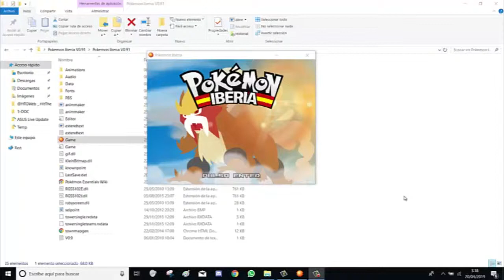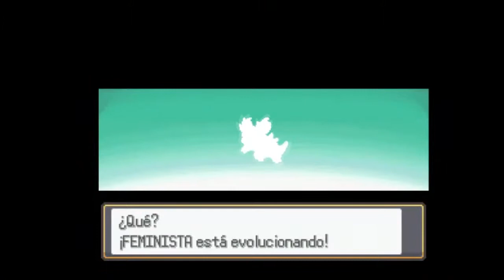Pokémon Iberia Ep. 3 El ataque de los MUGROSOS 😈😱😱 👉🏼 Lugar: MURCIA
💥👊 Pokémon Iberia - Episodio 3
¡¡Llegamos a Murcia, la mejor ciudad de toda Iberia y con tres NUEVOS fichajes!!
Aunque por desgracia, dos de los tres Pokémon se mantienen al margen debido a problemas financieros. Otro fracaso más como entrenador Pokémon ...

Pokémon Iberia no es un pokémon cualquiera, cuenta con personajes míticos, pokémon exclusivos y una buena dosis de humor. 🤣 ¡LAS RISAS ESTÁN ASEGURADAS! 🤣

     Al final del artículo tenéis una valoración personal.
     ¡¡Puedes compartir la tuya con nosotros!! 🤜💥🤛

Tu NUEVA web de videojuegos ahora en YouTube.
¡SÍGUENOS! también en Twitter e Instagram ➤ @htgweb